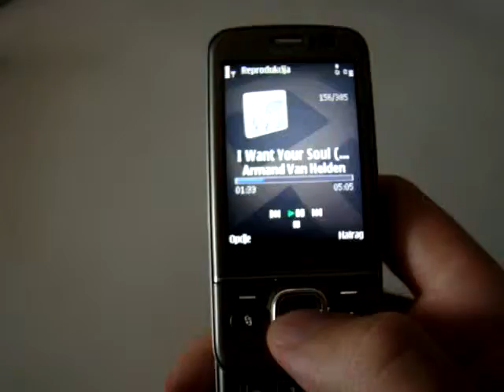Nokia6710n mp3 player 1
Nokia 6710 navigator mp3-player. More info an images can be found